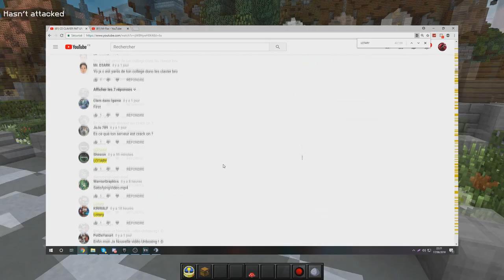QUELQUES INFORMATIONS SUR MON SERVEUR MINECRAFT! Lotary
🖊️ Description  🖊️
TeamSpeak Lotary: ts.lotary.net

• 📞 Teamspeak :
• Mon Setup: